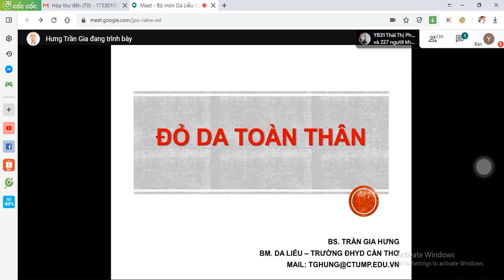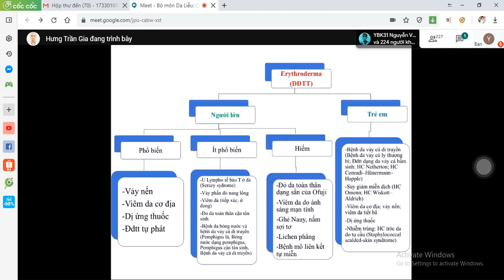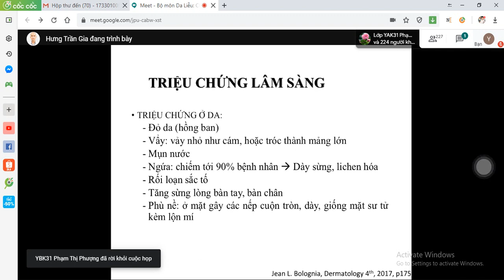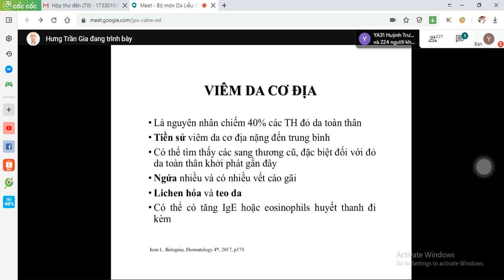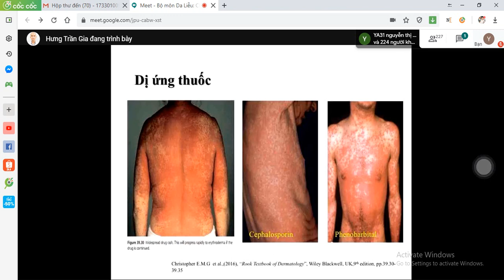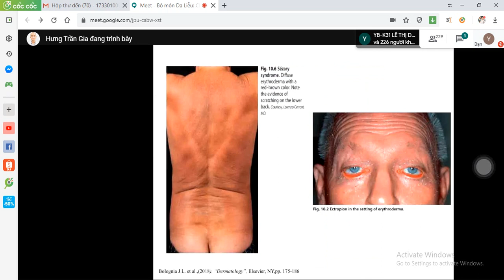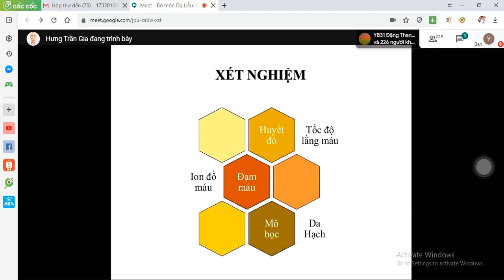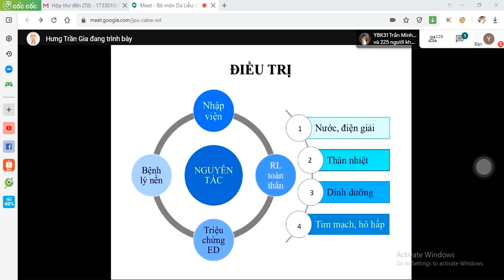đỏ da toàn thân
download bài giảng tại đây